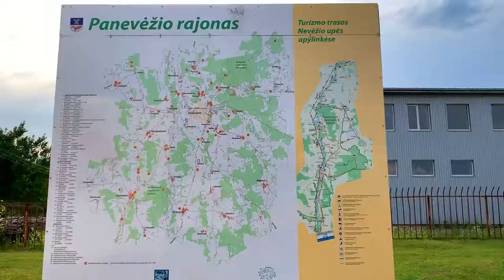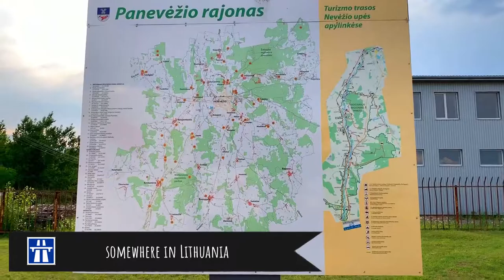Somewhere in Lithuania - Vlog - After Border Crossing Poland - Lithuania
Its Time to explore new place and This time I'm going to North Europe Trip.

Border Crossing Poland to Lithuania & Stop Somewhere at Gas Station.

Lithuania Highway through Kaunas

Poland to Lithuania through Kaunas by Road

Drive through Panevėžys Lithuania
Drive through Ramygala Lithuania
Drive through Garuckai Lithuania
Drive through Truskava Lithuania
Drive through Bistrampolis book smugglers Chapel Lithuania

Truskavos Sventosios Dvasios baznycia
Truskava, Pavermenys 58462, Lithuania

Viada LT, degaline
Vienkiemio g. 1, Ramygala 38254, Litauen
G8C7+F3 Ramygala, Litauen